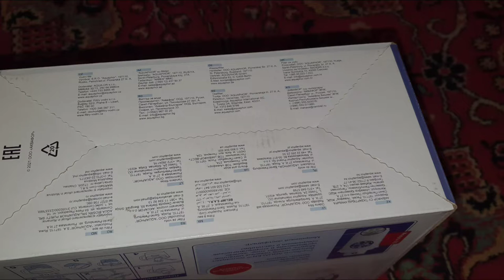water filter Aquaphor Grantis review/фильтр для воды Аквафор Грантис обзор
Надежный и качественный, а также не дорогой. Помогает делать нас более здоровыми, а именно наливая воду через него в чайник.
Материаллы все это пластик с фильтром, что потом можно купить новый.

Reliable and high quality, and also not expensive. Helps to make us healthier by pouring water through it into the kettle. All materials are plastic with a filter, so you can buy a new one later.